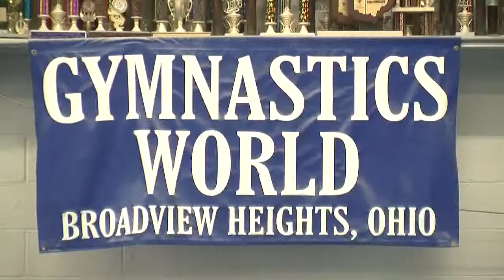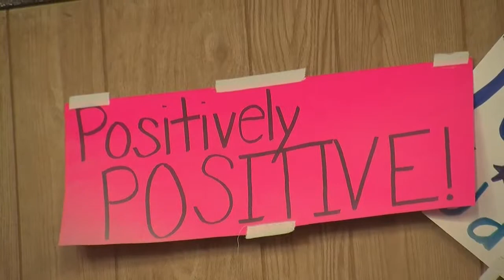5pm: Lady Bees of Brecksville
Lady Bees of Brecksville